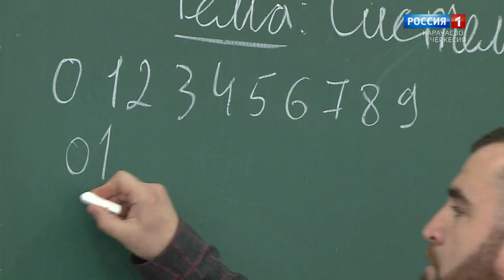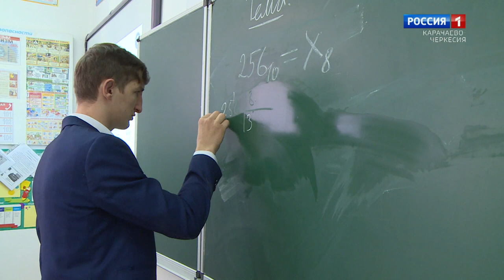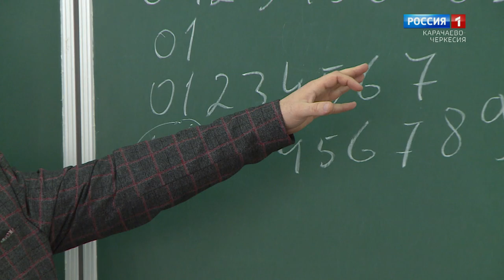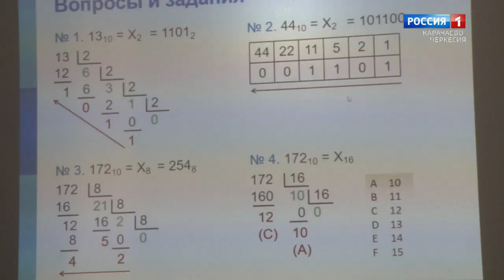"Утро России" (на черкесском языке) 14.03.2023